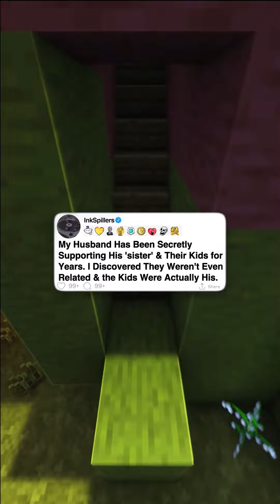[Full Story] My Husband Has Been Secretly Supporting His 'sister' & Their Kids for Years...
My Husband Has Been Secretly Supporting His 'sister' & Their Kids for Years. I Discovered They Weren't Even Related & the Kids Were Actually His.